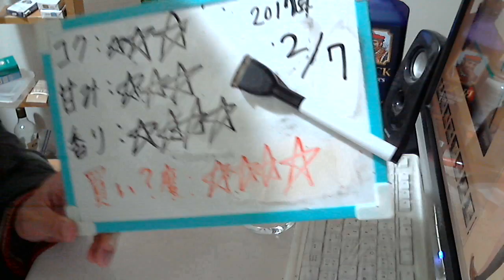酒好きな元新潟人の飲酒動画 part1249 ドライマティーニ 【カクテル】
甘み：★★★
香り：★★★★
買い？度：★★★★
特定のお酒をレビューして欲しい場合はカンパをお願いしております。申し訳ありません。酒